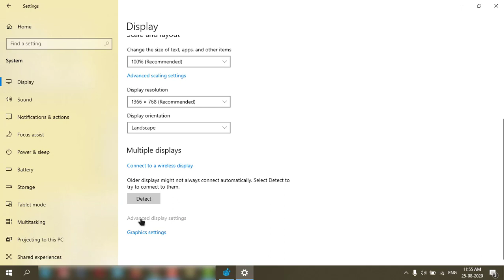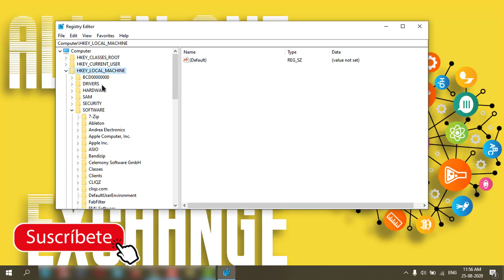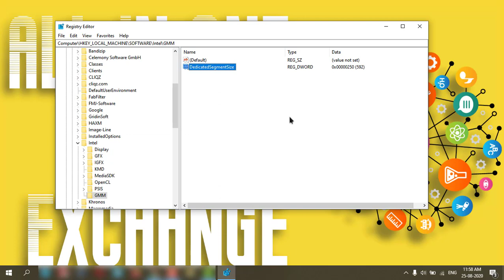Increase VRAM (Video Ram) on Windows 10 💻⚙️🐞